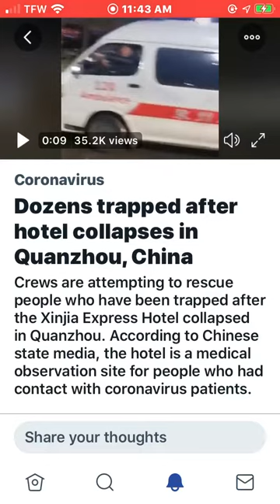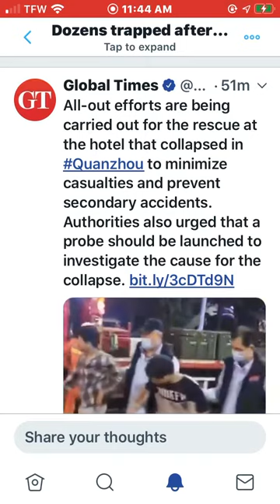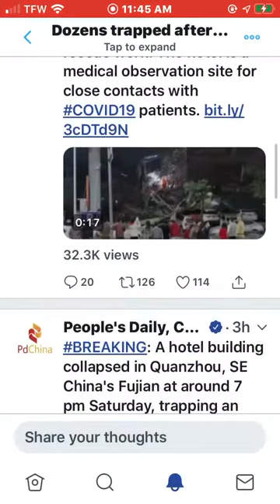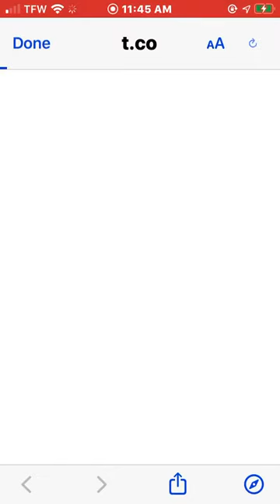Hotel Collapsed with Covid-19 Patients